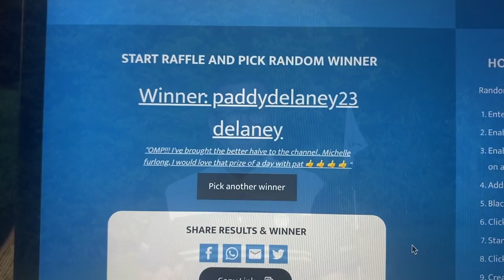MY GOLF SWING CHANGED INSTANTLY WITH THIS DRILL YOURS CAN TOO ⛔️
I have been struggling with my golf swing for a long time and trying all sorts of ways to help me stop swinging over the top and much more.
but I had a lesson from Dave Mackinnon our golf mates pro was just well unreal he give me just a simple drill to shallow the golf club and wow it changed my swing path in 5 minutes.

Hope it helps you too golf mates!

►Official Golf Mates Website! Find a Golf Mate Near You!